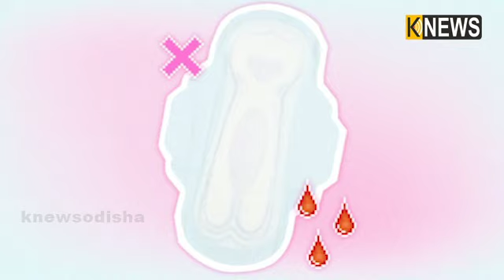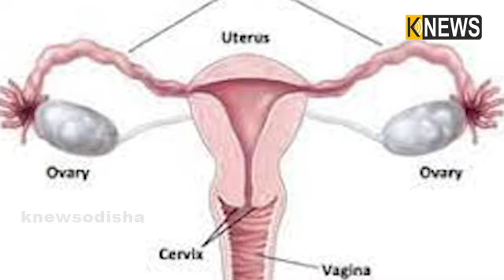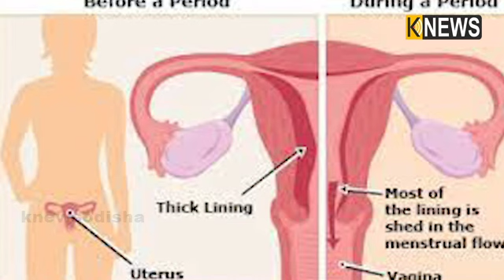ପିରିୟଡସ୍ ଯନ୍ତ୍ରଣାରେ ଖାଆନ୍ତୁ ନାହିଁ ପେନକିଲର୍; ଏହି ଘରୋଇ ଖାଦ୍ୟରୁ ମିଳିବ କଷ୍ଟରୁ ଉପଷମ ||Knews Odisha